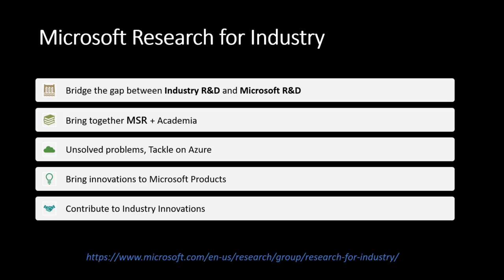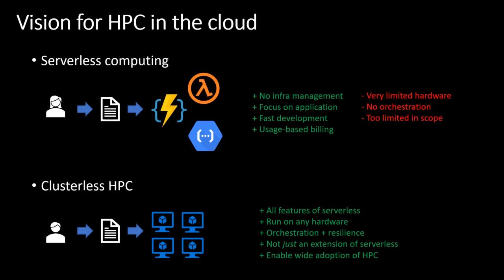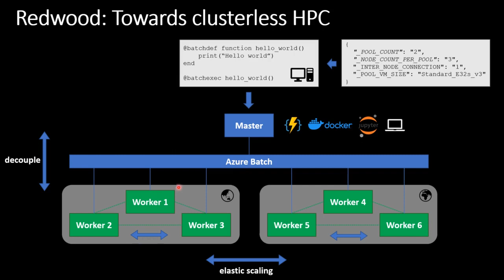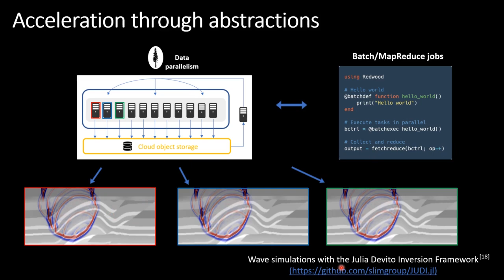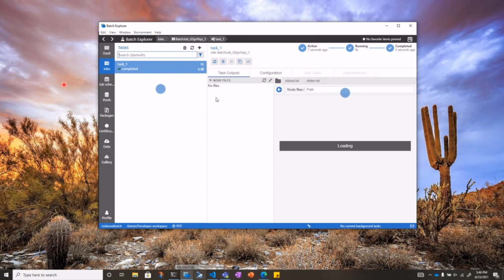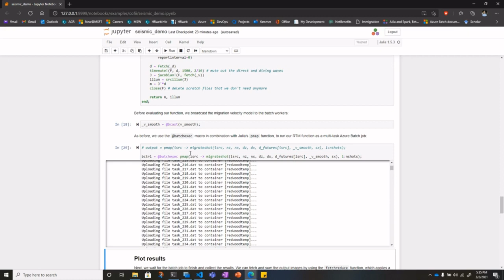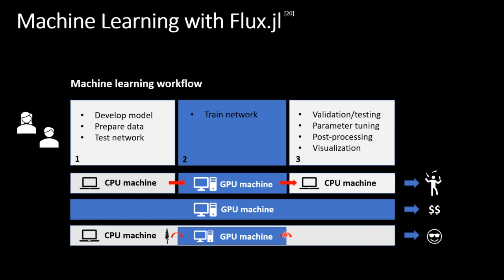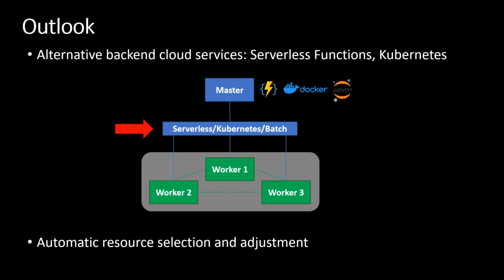Redwood: A framework for clusterless supercomputing in the cloud | Philipp A. Witte | JuliaCon2021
This talk was given as part of JuliaCon2021.

Abstract:
We present Redwood, a Julia framework for clusterless supercomputing in the cloud. Redwood provides a set of distributed programming macros that enable users to remotely execute Julia functions in parallel through cloud services for batch and serverless computing. We present the architecture and design of Redwood, as well as its application to existing Julia packages for machine learning and inverse problems.

00:00 Welcome!
00:10 Help us add time stamps for this video! See the description for details.